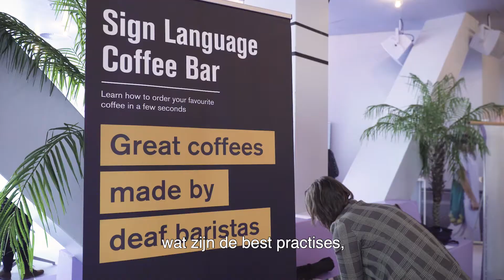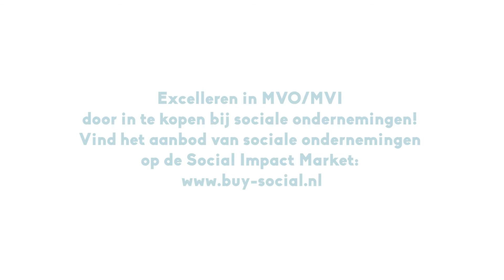Aftermovie Buy Social XL - 21nov - TivoliVredenburg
The Impact Days staan in het teken van nieuwe ontmoetingen en het vieren van sociaal ondernemerschap in Nederland. Zodoende vond tijdens deze drie dagen op donderdag 21 november het Buy Social XL event plaats waar inkopende organisaties en sociaal ondernemers samenkwamen. We blikken kort terug op dit evenement georganiseerd door Gemeente Amsterdam, Rotterdam en Utrecht en Buy Social in TivoliVredenburg met deze aftermovie.

Buy Social is powered by Social Impact Factory en Social Enterprise NL.